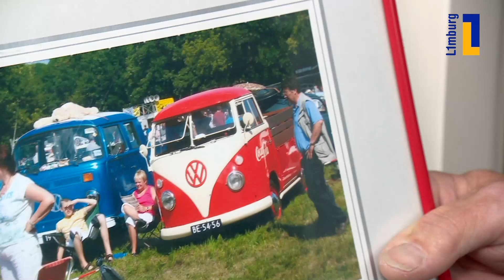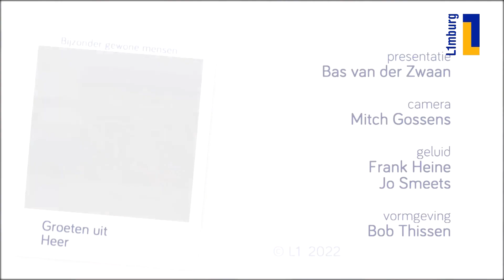Óngerwaeg vierkant in Heer - 25 april 2022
Hennie uit Heer heeft een kever in de voortuin. Ooit ergens op de kop getikt en nu vooral een etalage voor de planten. Naast de kever staat een campertje, waar Hennie en zijn vrouw Margriet graag mee op pad gaan. Op de camping kwamen de Tukker en de Belgische elkaar ook voor ‘t eerst tegen en dat is een bijzonder verhaal!